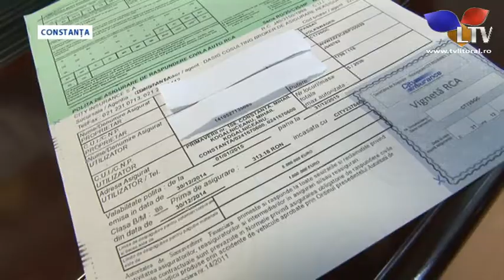Constănțenii plătesc cel mai scump RCA - Litoral TV